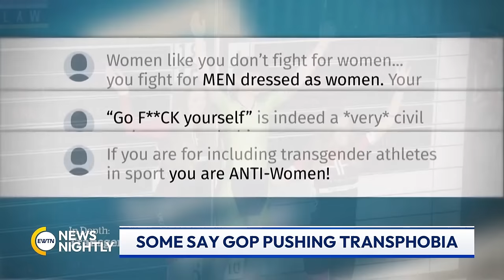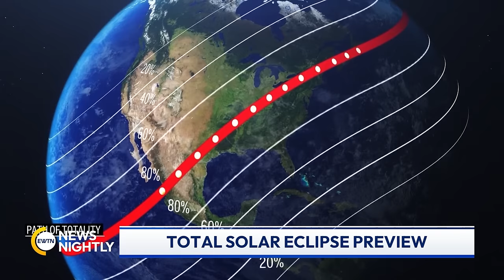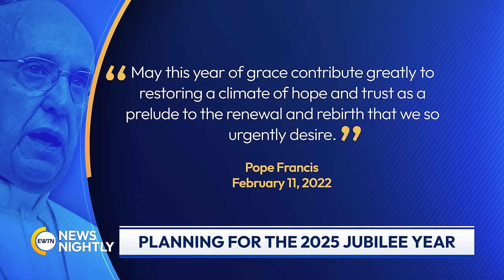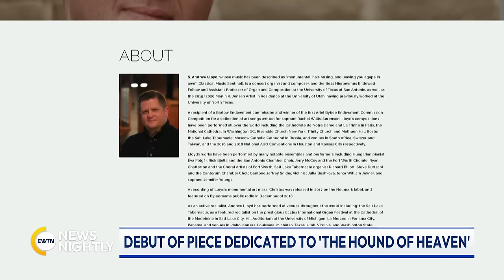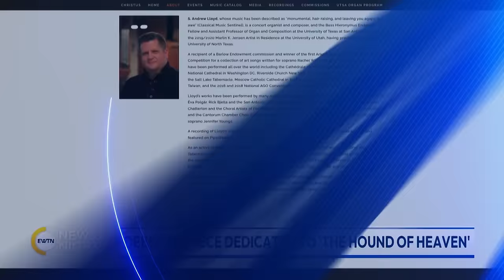EWTN News Nightly | Friday, April 05, 2024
An earthquake shook the densely populated New York City metropolitan area Friday morning. Preparations are underway for Monday's total solar eclipse. And while the opening of the 2025 Jubilee Year is months away, the planning is in progress.